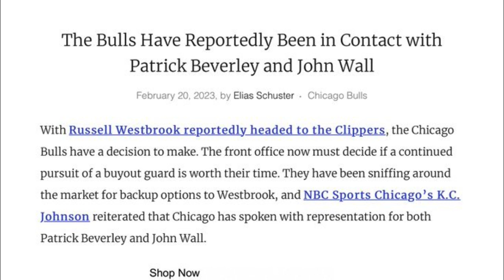Chicago Bulls Sign Patrick Beverley WHAT ABOUT JOHN WALL?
At the deadline, the Lakers traded Beverley and a second-round pick to the Orlando Magic in exchange for Mo Bamba. The Magic quickly waived Beverley, allowing him to become a free agent. Now, he's found a spot with his hometown Bulls, who will be his fourth team in the last three seasons.
In 45 games with the Lakers this season, all as a starter, Beverley averaged 6.4 points, 3.1 rebounds and 2.6 assists, while shooting 34.8 percent from 3-point land.